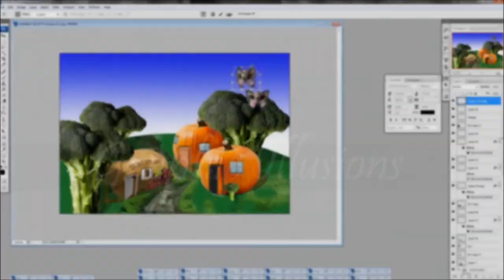Painting - Kylie Minogue Kiss me lips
Video -  Kylie Minogue Kiss me lips
Total time - 8 Hours over 2 weeks
Art Equipment - Acrylic paint
Stock - 36x24 inch Canvas

All images are for sale, Digital prints or printed to size all sales help an artist continue his passion in what he loves.

If you liked this video please check out my YouTube Channel for more of my work you can head over to my Facebook